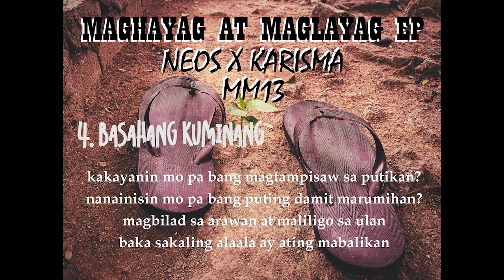BASAHANG KUMINANG - MM13, KARISMA, NEOS (OFFICIAL LYRIC VIDEO)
Track #4 from MAGHAYAG AT MAGLAYAG EP

written and performed by Karisma and Neos
mixed and mastered by GCode Record - GCR (MelRhyme)
beat produced Beatowski Beats
art by OB3Y